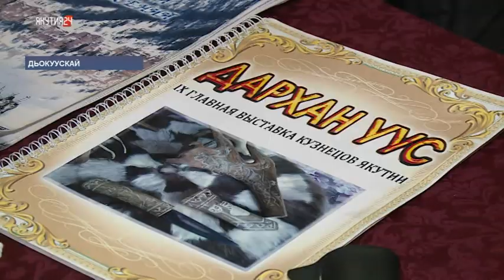Мандар Уус: «Тимир ууһа олус уйан, нарын куттаах»